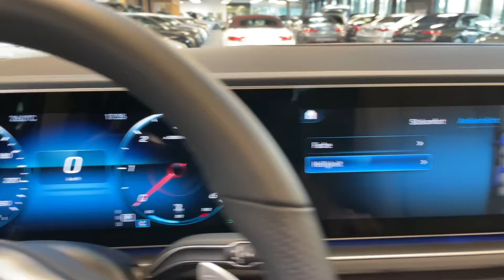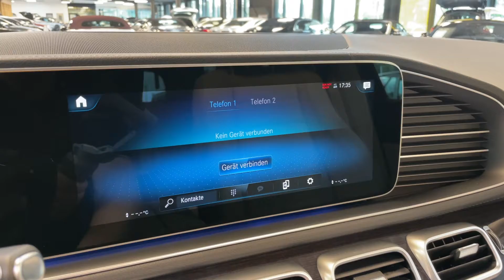17590 Mercedes-Benz GLS 350 d 4M AMG Line macchiato Pano Assistenz